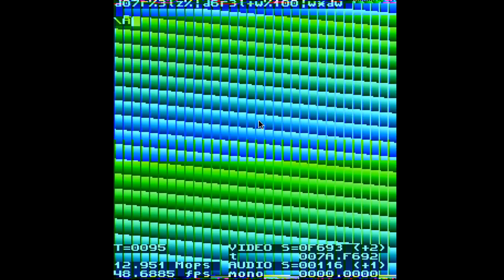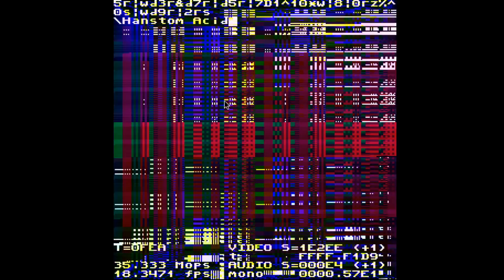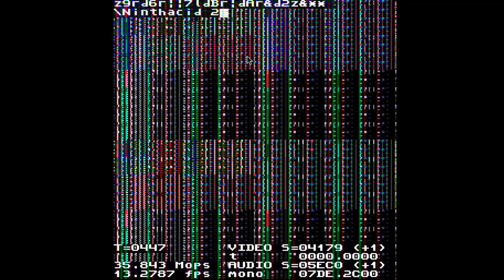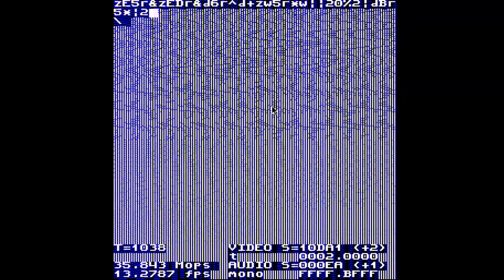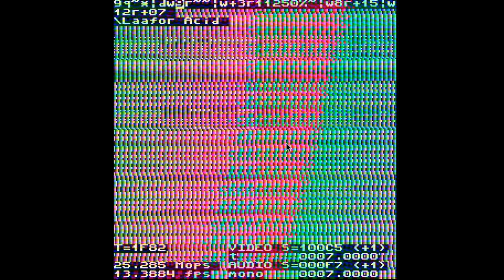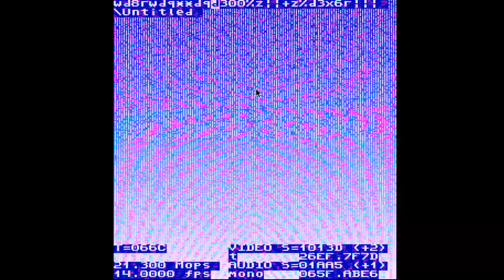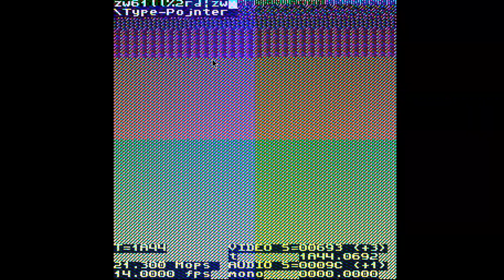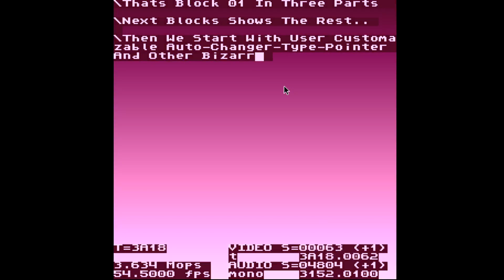EPILEPSY WARNING! || The Hole IBNIZ Programs Of The Last Three Years Part 3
My Hole IBNIZ Program Collection Of The Last Three Years
IBNIZ Was Made By Viznut With SDL

Video by Davex